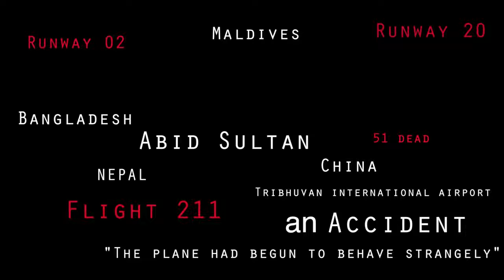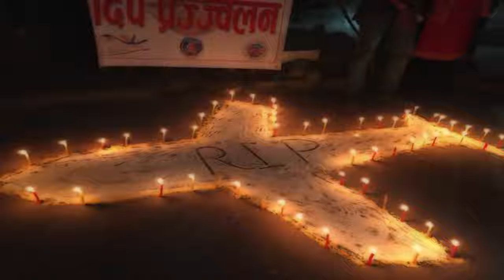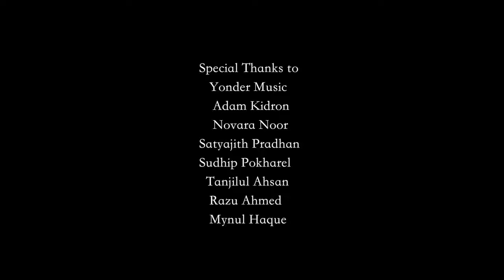HRIDOY KHAN SONG NEPAL AIRPORT-ANAMUL♥♥♥FENI POLYTECHNIC INSTITUTE #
বাংলাদেশ থেকে ৬০ জন যাত্রী নিয়ে নেপালের উদ্দেশ্যে ছেড়ে যাওয়া একটি বিমান,,, নেপাল ত্রিভুবন বিমান বন্দরে রানওয়েতে পতিত হলে সেখানেই ৫৫ জন যাত্রী মারা যান,, তাদের স্মরনে হ্রদয় খানের এই গান,,, আশা করছি সবার অনেক ভালো লাগবে।।